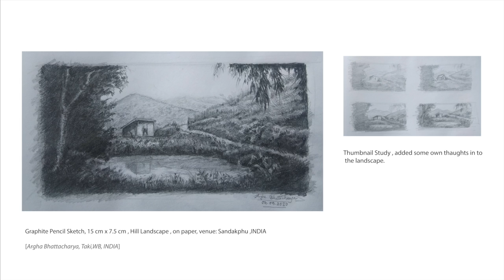Landscape Drawing - Pencil art || Sandakphu Memories || Artist Argha Bhattacharya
Video Includes
landscape drawing easy beautiful pencil shading

Channel inclue / will include

Landscape drawing
landscape drawing with oil pastels
landscape drawing with watercolor
landscape drawing with pencil colour
landscape drawing easy beautiful with pencil colour
oil pastel scenery
scenery
scenery drawing
scenery drawing with graphite